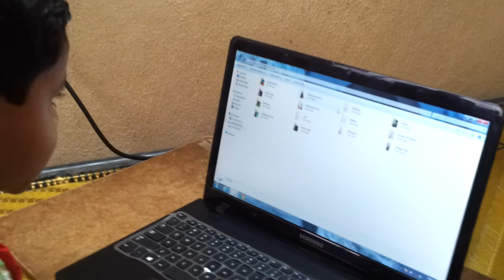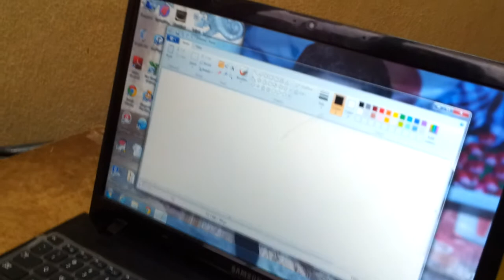3 years boy using laptop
Movies,Paint,Photos etc.